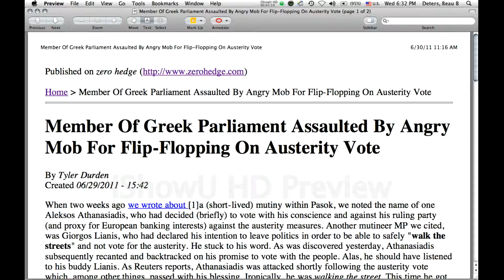Member Of Greek Parliament Assaulted By Angry Mob For Flip-Flopping On Austerity Vote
Este vídeo mostra o desfecho de um membeo do parlamento ignorar as pessoas e só pensar n' ele próprio. A licença de duplicar o vídeo é mostrada na página do autor. Não há copyright infrigement.
O ID do vídeo é z8qABs4tz_U